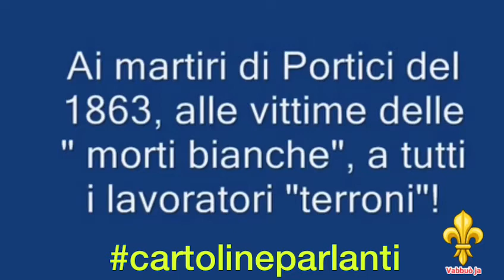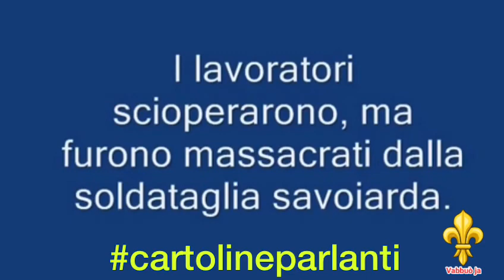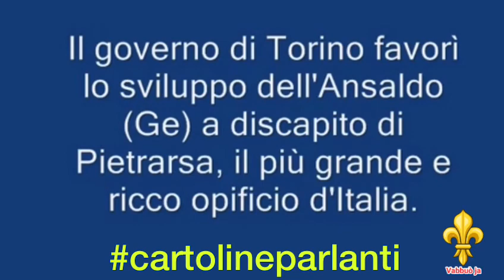cartolineparlanti della prima strage di operai - Pietrarsa 6 agosto 1863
DIMENTICA CHI NON SA AVERE VERGOGNA-l'eccidio di  Pietrarsa
6 AGOSTO 1863 ore 15 di un assolato pomeriggio d 'agosto inizio' a suonare a distesa la campana della fabbrica. Alcune centinaia di operai, abbandonato il posto di lavoro, si radunarono nel cortile di Pietrarsa lanciando urla e parole di disapprovazione nei confronti del padrone.che voleva cedere i macchinari alla Nascente Ansaldo ...Spaventato Bozza si precipitò a richiedere l’intervento dei bersaglieri di stanza a Portici. I militari, in breve tempo, giunsero davanti allo stabilimento e, superato il cancello, baionetta in canna, si lanciarono sugli operai menando fendenti e sparando ad altezza d’uomo. In quel caldo pomeriggio d’agosto morirono 4 operai sparati alle spalle mentre altri 20 riportarono ferite più o meno gravi.